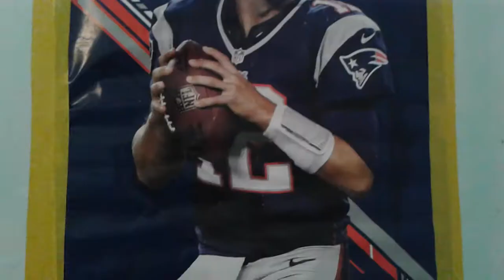Try Not Too Laugh eps.1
Why do i do stuff like this